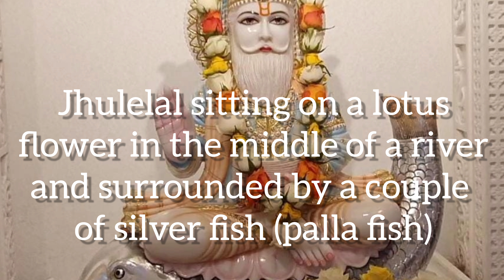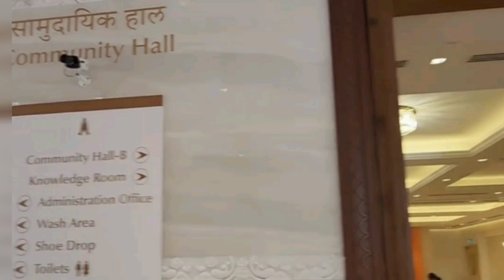Jebel Ali Temple - New Temple in Dubai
Temple -  Jebel Ali